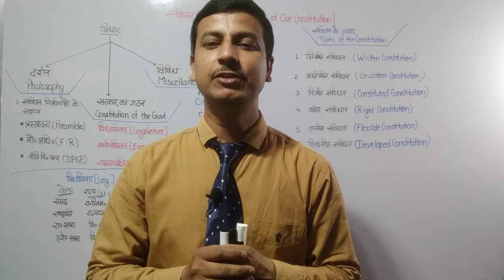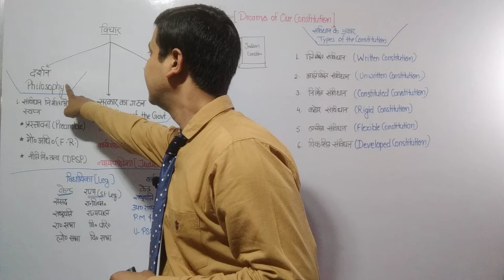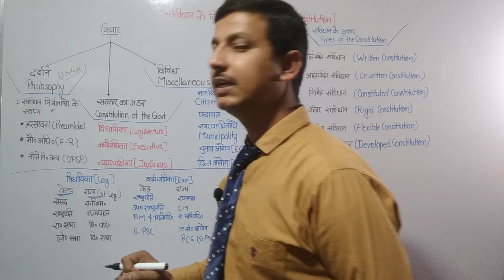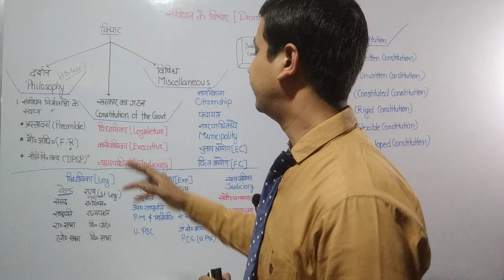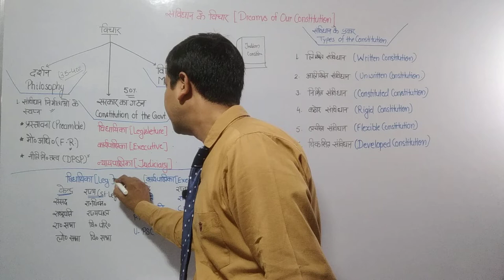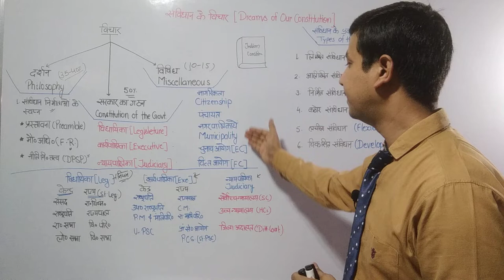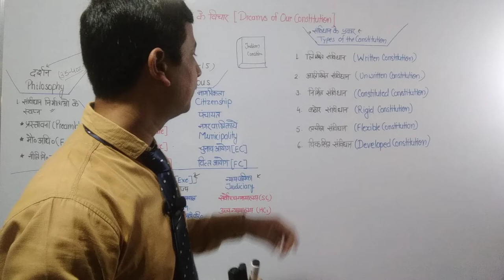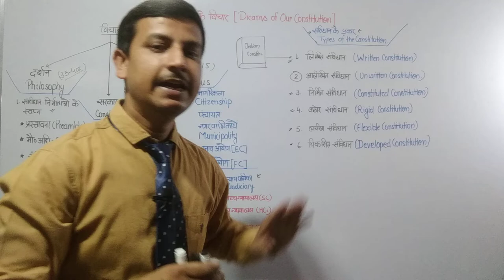GS 5 minute Booster Class- 05_Thoughts of Indian Constitution_संविधान के विचार